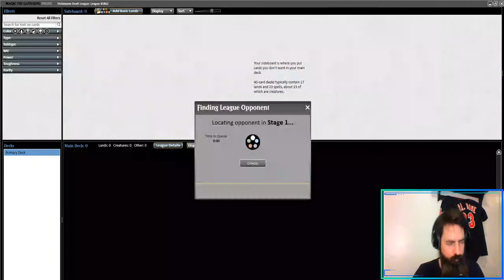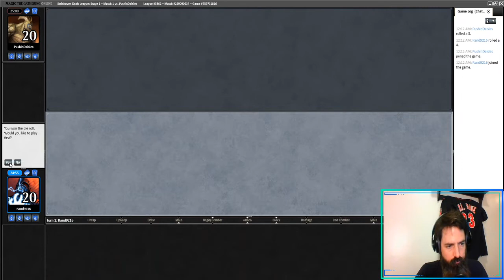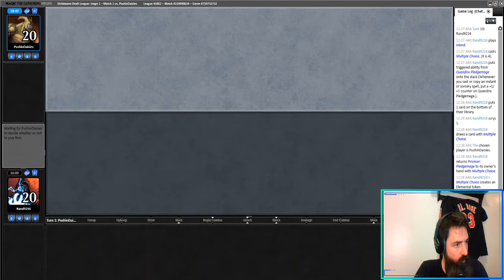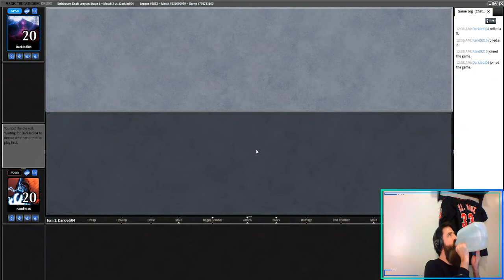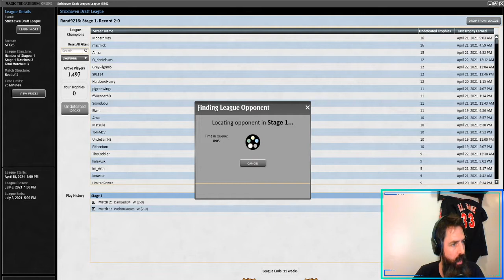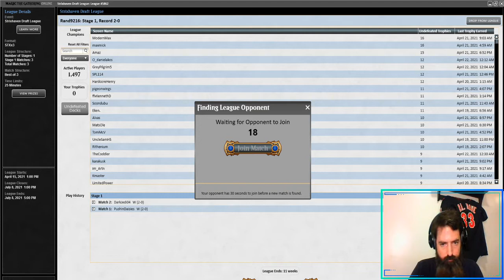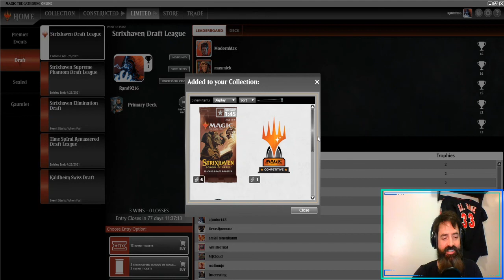CHOICES CHOICES | STRIXHAVEN DRAFT #2! | Bo3 ** MTGO**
Drafting Strixhaven on MTGO.

RR_Dave_33

RollingRockDave33